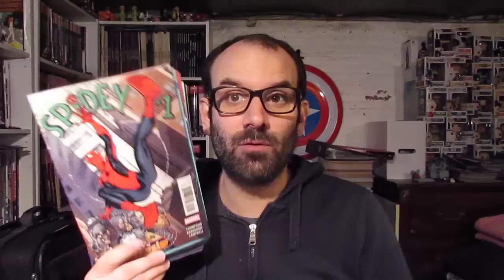Dernière Chance pour recevoir les Comics Gratuits !